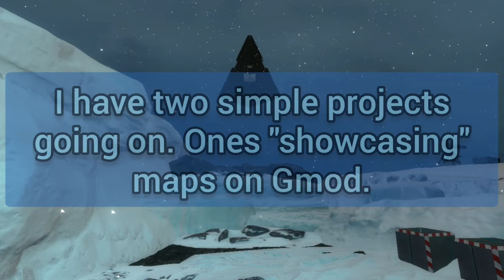Order or Chaos? - Gmod "pictures"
Just some more pictures of cool shots on Gmod.

Made on Groovepad. Any issues let me know.

Friends -
@MistaaGrizz Go check him out, you won't regret watching his content.
@machocheese0317 Not quite as active but it never hurts.

Can't wait to see how YouTube handles actually work.